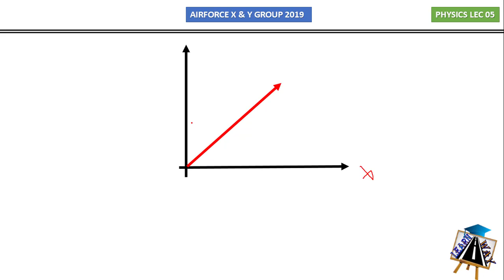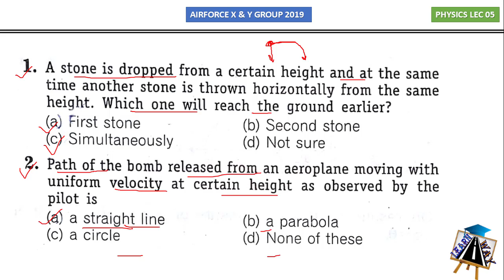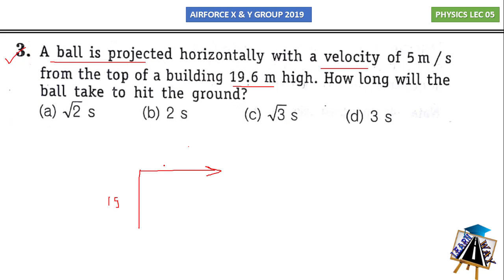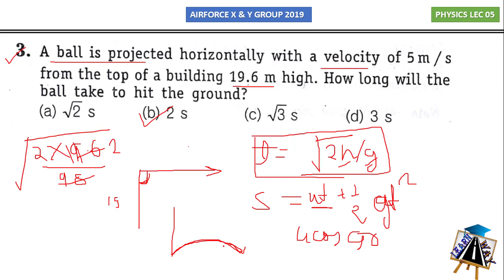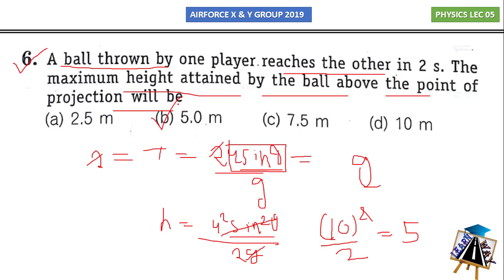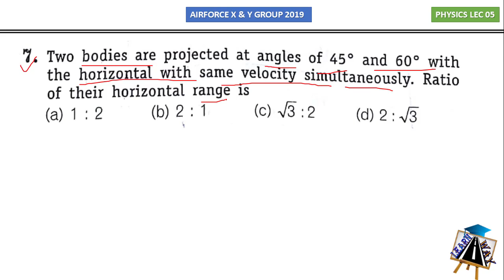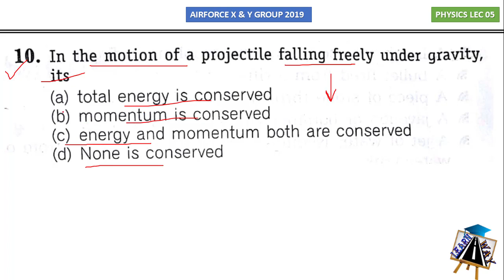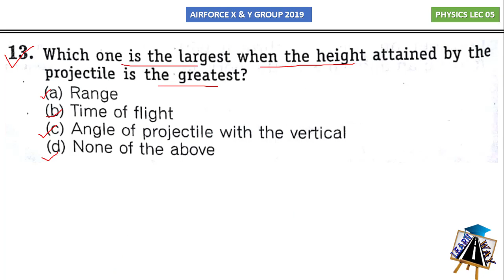[PROJECTILE MOTION] for Airforce X group, Navy AA/SSR, NDA, BSF 2019|Full Concept, MCQ ON PROJECTILE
Projectile motion for Airforce X group 2019
In this we cover different problems on Projectile motion related to flight time , range, height etc.